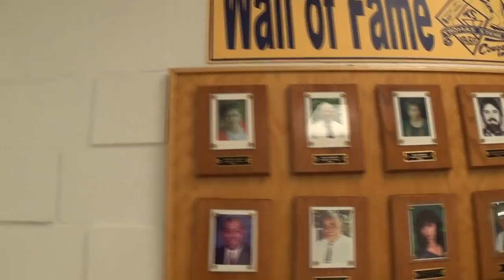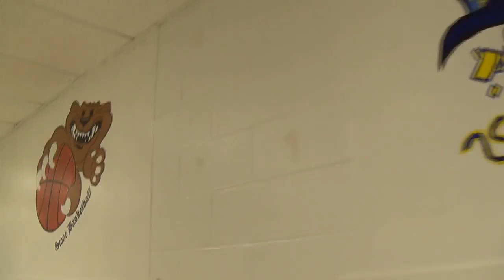Empty Thomas Stone High School 2 (Trap Edition)